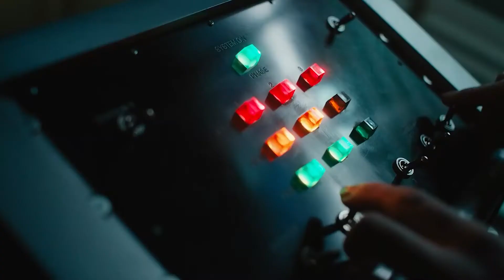VENOM 2 - WER ist SHRIEK? | E R K L Ä R U N G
Hey Leute!
Der Trailer zu Venom 2 - Let there be carnage ist nun endlich draußen!
Aus diesem Grund gehen wir davon aus, dass Shriek ein wichtiger Bestandteil im Film sein wird und haben uns dazu entschieden, sie für euch zu erklären! :)
Wie fandet ihr die Erklärung?
Schreibt es uns in die Kommentare!

► ＷＥＩＴＥＲＥＳ

• Max (Instagram): maxkoenig_official
• Marco (Instagram): _wysl_